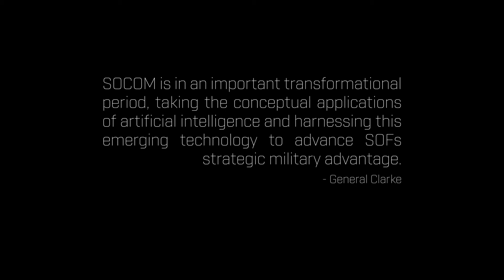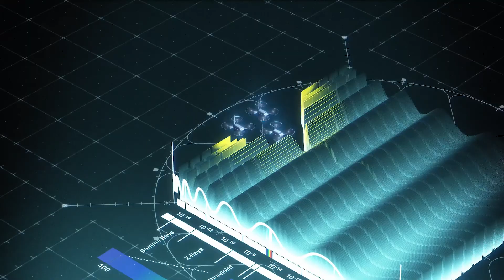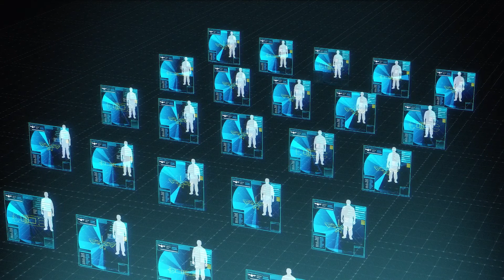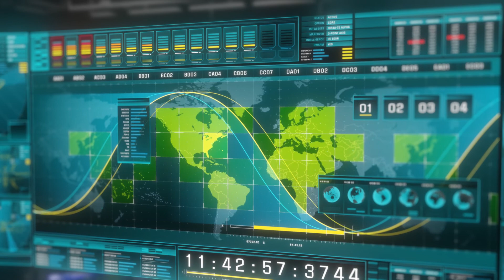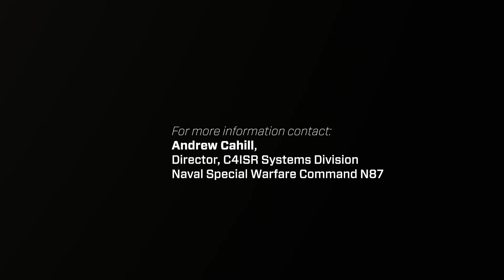AI for ISR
The 2nd of our series on how Artificial Intelligence is being harnessed by SOCOM & Special Forces. This video takes a closer look at ISR.